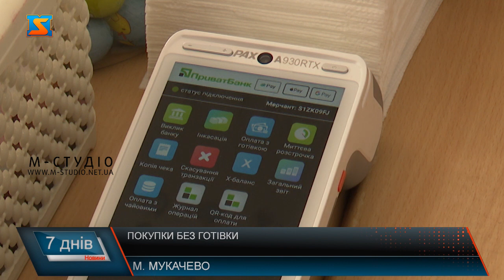Покупки без готівки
З 29 квітня у їдальнях закладів освіти Мукачівської  міської  територіальної  громади  встановили POS-термінали для оплати обідів за допомогою дитячих банківських карток. Цей крок спрощує процес оплати обідів для учнів та робить його безпечнішим. POS-термінали  створюють безпечне середовище для обслуговування школярів. Адже тепер працівники їдальні уникають контакту з готівкою, на яких зберігаються чимало інфекцій. І звичайно, безготівковий розрахунок пришвидшує обслуговування дітей. Ще однією перевагою є контроль витрат учнів. Картки прив'язані до рахунку одного з батьків. Мама чи тато отримують сповіщення про кожну операцію або отримують запит на поповнення рахунку, якщо грошей на покупку дитині не вистачає. Батьки також мають можливість встановити денний ліміт використання коштів. Школярі вже активно користуються новою послугою та все частіше розраховуються у їдальні картками чи обирають оплату за допомогою гаджетів. Зізнаються, і самі почали контролювати власні витрати. У їдальню щодня приходить чимало дітей, тому систему розрахунку картками освоїли швидко, розповідає пані Наталя.